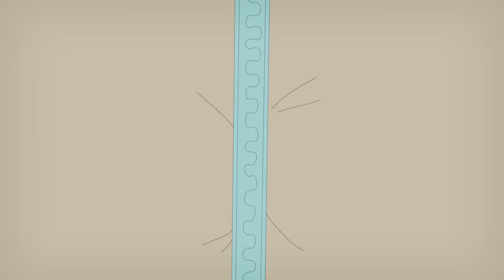Zig & Sharko 🚜Marina goes farming (S02E45) 🐑 Full Episode in HD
Enjoy the best moments of Zig & Sharko

Marina launches a silkworm farm. The hitch? There’s an intruder in her stock: Zig disguises himself as a cocoon- what a monster!